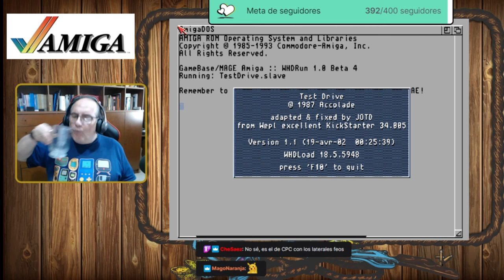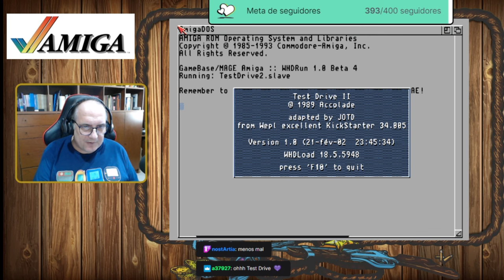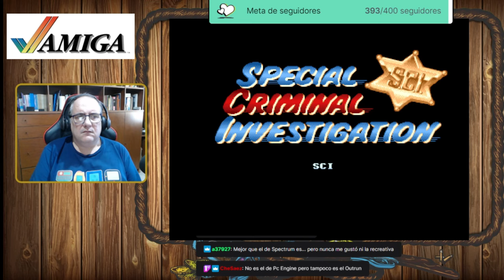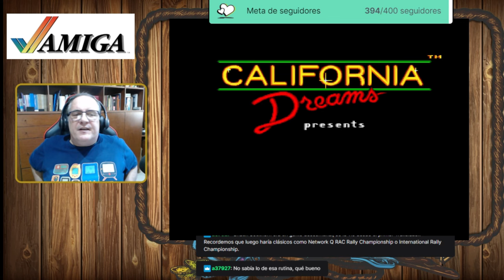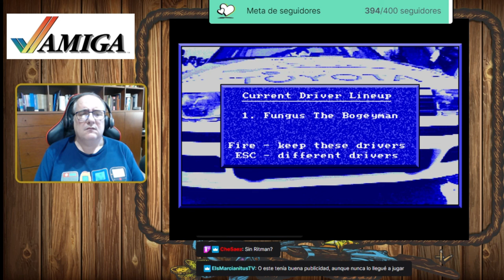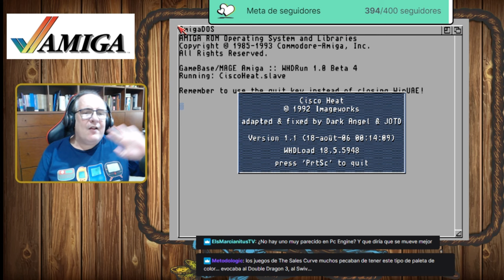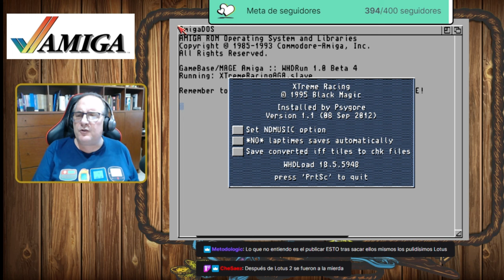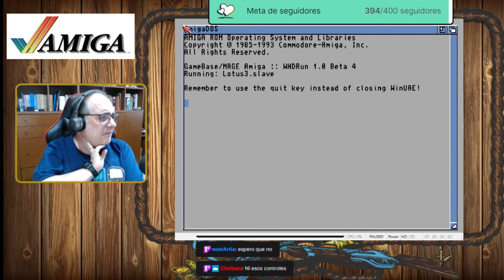Por Un Puñado De Juegos Showdown #26: Vrooom!! conduciendo con el Amiga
Músicas de la Cuenta Atrás:

Emulador Usado para la Transmisión:
WinUAE